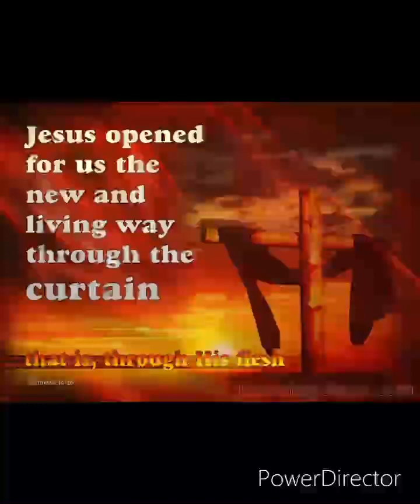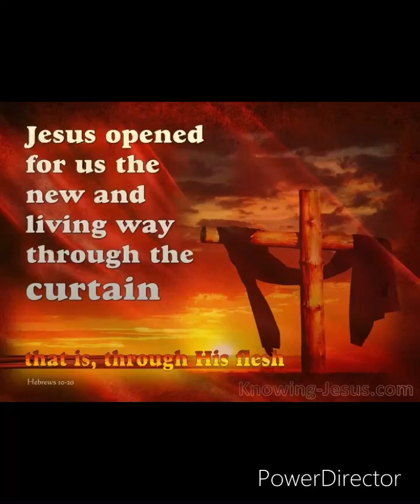Those of God teach the new living(covenant)way and repentance/ Those of the world teach the old way